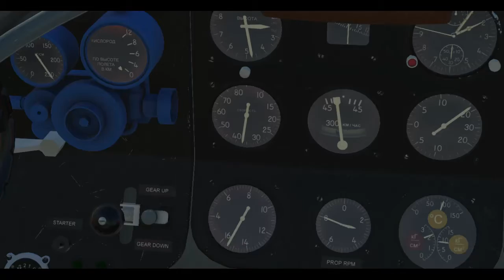Flight Sim Historian Episode 530: Yakovlev Yak-3 (X-Plane 11)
For the 530th episode of the Flight Sim Historian series, we're going to be taking a look at another mass-produced Soviet aircraft, this time in the form of the Yakovlev Yak-3 fighter.

The aircraft seen in this video is the fabulous payware Yakovlev Yak-3 from MLADG, and the simulator used is X-Plane 11 from Laminar Research.